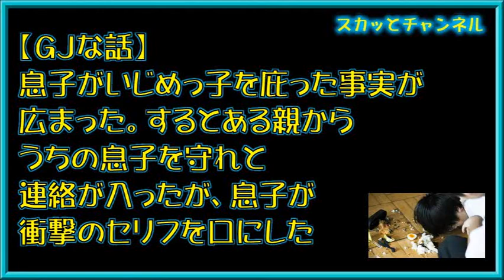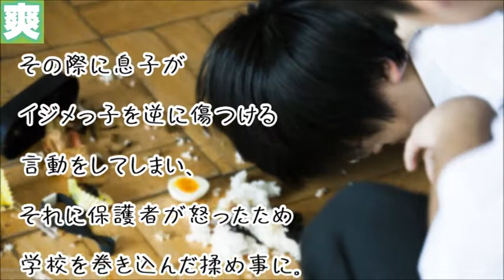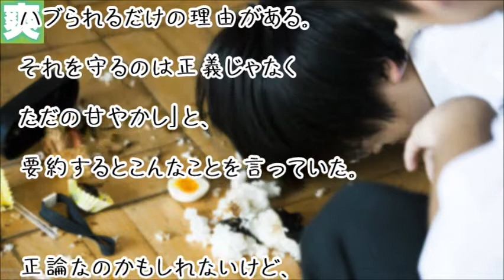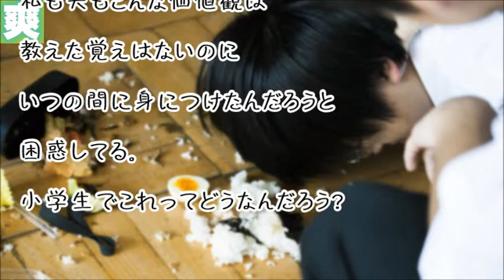【GJな話】息子がいじめっ子を庇った事実が広まった。するとある親からうちの息子を守れと連絡が入ったが、息子が衝撃のセリフを口にした